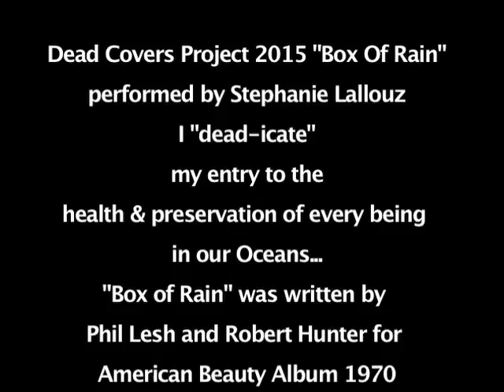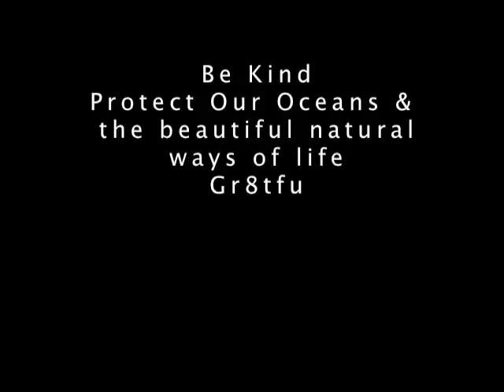DeadCoversProject.2015.BoxOfRain.StephanieLallouz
Box Of Rain written by Phil Lesh and Robert Hunter in1970 for the American Beauty Album

Tech: 1 guitar, 1 cello, 1 mic, iphone, computer, headphones